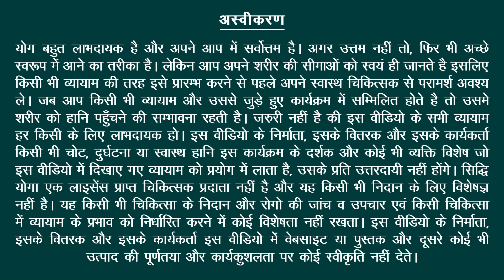Yoga for Emotional Healing and Mood Swings इमोशनल हीलिंग और मूड स्विंग्स के लिए योग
यदि आप भावनात्मक उथल-पुथल और मिजाज से अभिभूत महसूस कर रहे हैं, तो योग आपके लिए उत्तर हो सकता है। ये मुद्दे विभिन्न प्रकार की मनो-दैहिक समस्याओं जैसे उच्च रक्तचाप, माइग्रेन आदि को ट्रिगर कर सकते हैं। 45 मिनट के इस योग अभ्यास में वह सब कुछ है जो आपको भावनात्मक उथल-पुथल और मिजाज को दूर करने के लिए चाहिए।

If you're feeling overwhelmed with emotional turmoil and mood swings, yoga may be the answer for you. These issues can trigger a variety of Psycho-somatic problems such as high Blood pressure Migraine, etc. This 45-minute yoga practice contains everything that you need to overcome emotional turmoil and mood swings.

Credits:
Yoga Instructor: Yogacharya Tara Dutt
Camera: Preetam Mata
Editing: Nishant Gautam
Producer: Meera Watts
Copyrights: Siddhi Yoga International Pte Ltd